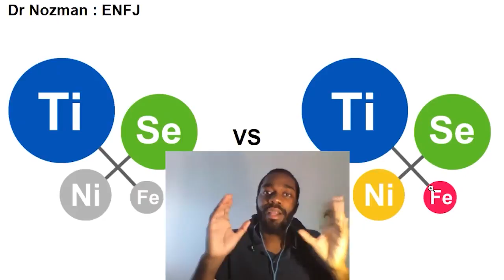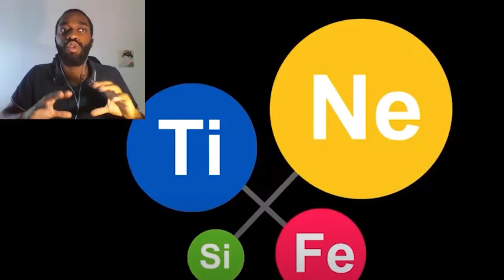ISTP : Responsable de ses fonctions inférieures (MBTI Efficace)